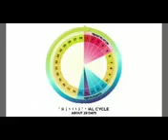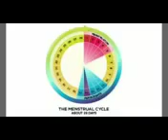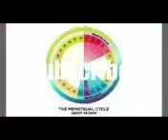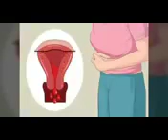16 January 2019